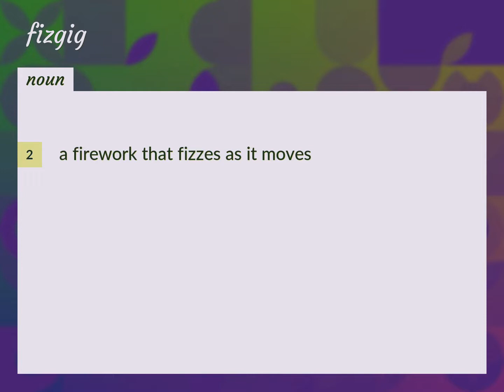Fizgig | meaning of Fizgig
What is FIZGIG meaning?